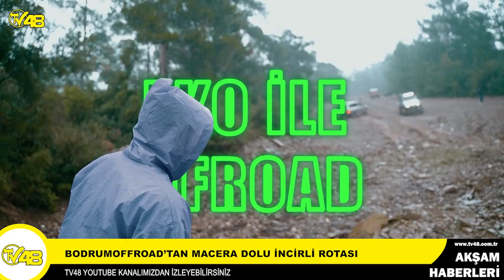BODRUMOFFROAD’TAN MACERA DOLU İNCİRLİ ROTASI